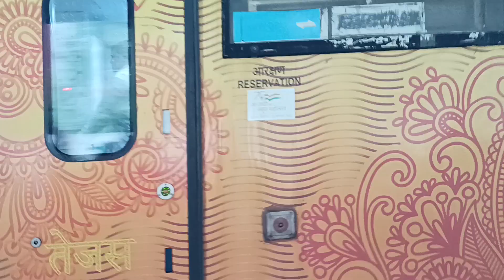T-18 🇮🇳 22435 वाराणसी -नई दिल्ली वंदे भारत एक्स्प्रेस का एक नया तेजस अवतार 💥💥👆